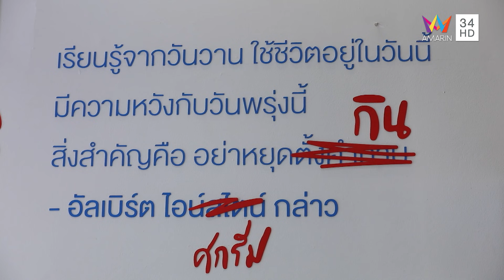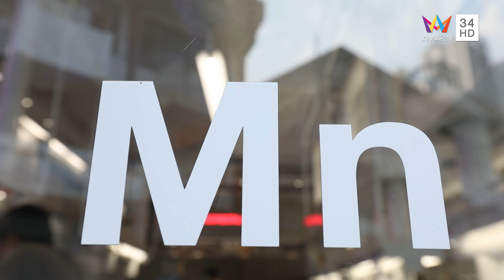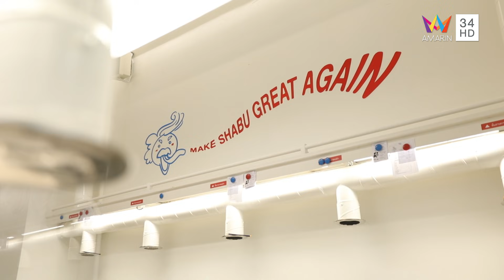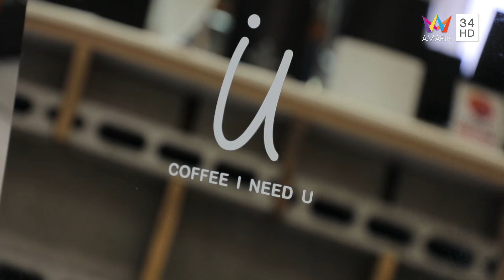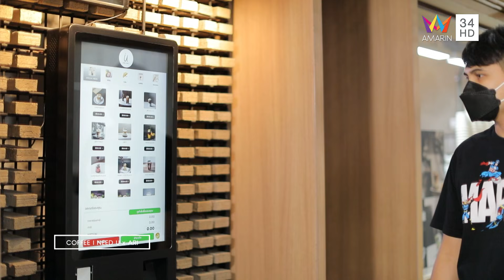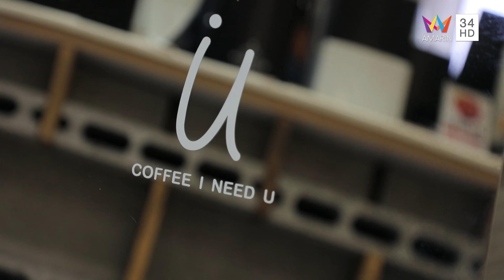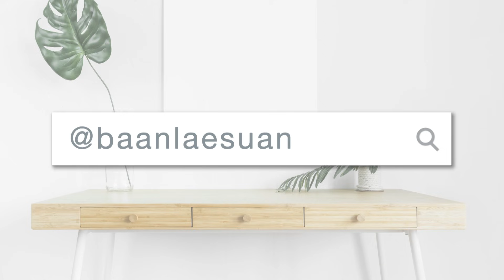บ้านและสวน | วันที่ 5 กันยายน 2564 | EP.30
"FULL HOUSE"
เจ้าของ ครอบครัว ตรรกพงศ์
ออกแบบ คุณธาวิน หาญบุญเศรษฐ  บริษัท  WARchitect

"บ้าน ขาว ดำ"
เจ้าของ   คุณสุเมธ ออศิริวิกรณ์
ออกแบบ คุณปวัน ฤทธิพงศ์  บริษัท RAD Design Studios